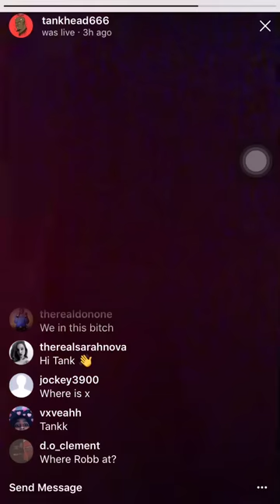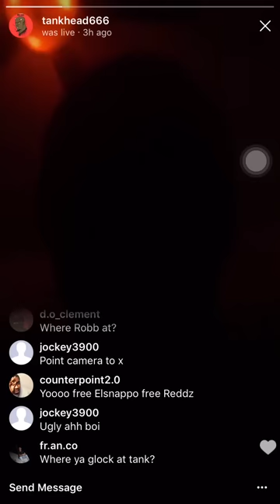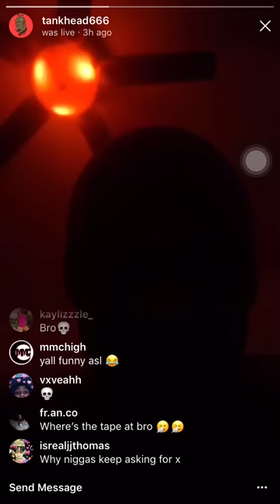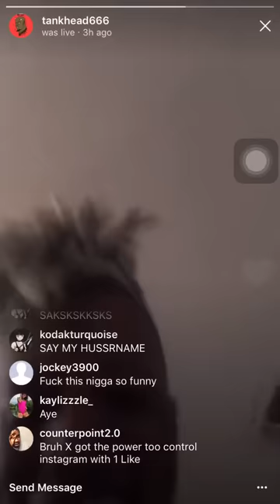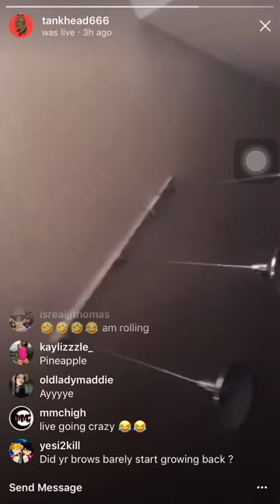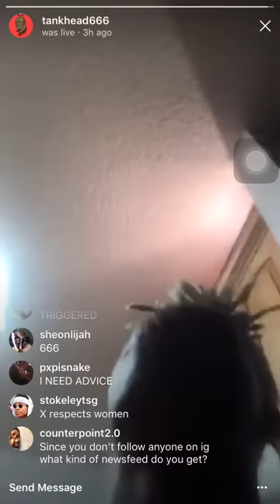XXXTENTACION responds to sacrifice rumors on instagram live